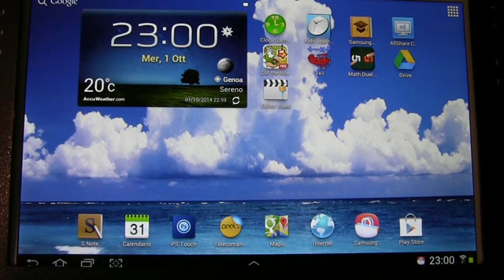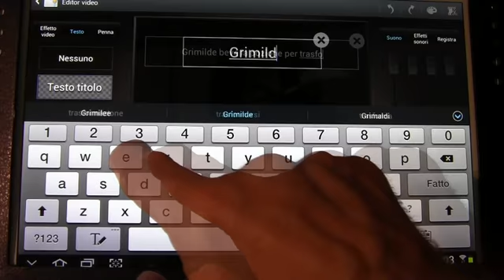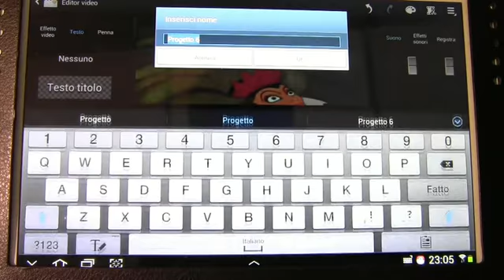TUTORIAL editor video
Breve tutorial di base per effettuare montaggi di foto e immagini fisse con scritte in sovraimpressione, musica e commento sonoro di sottofondo.